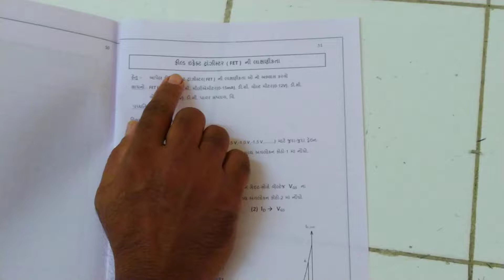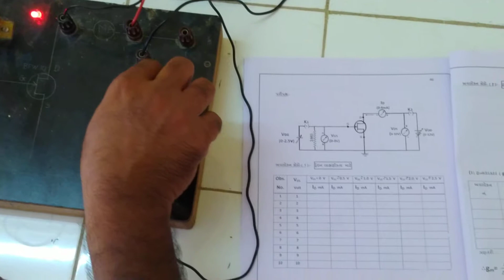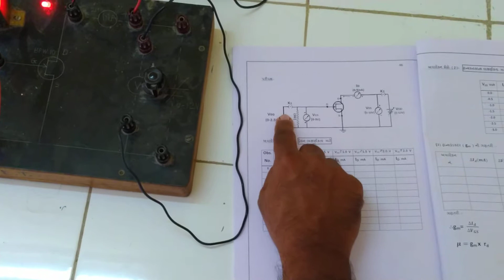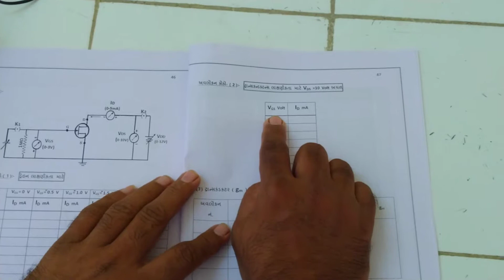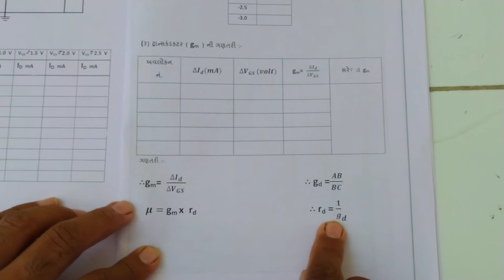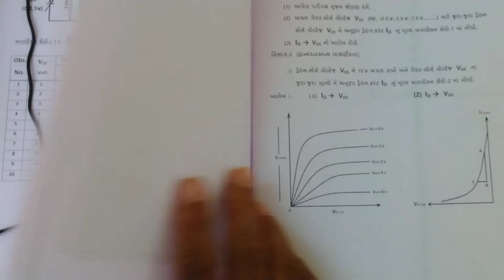Sem.-3, ફિલ્ડ ઇફેક્ટ ટ્રાન્ઝીસ્ટર(FET)